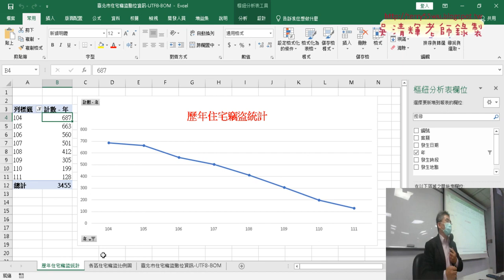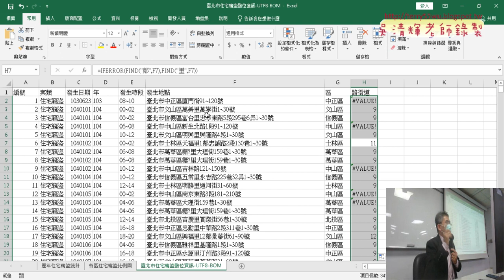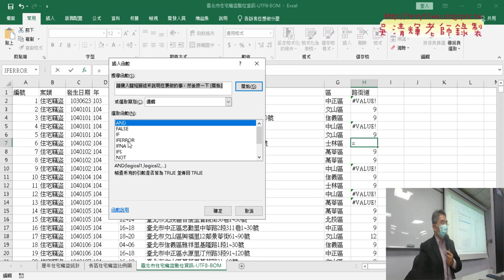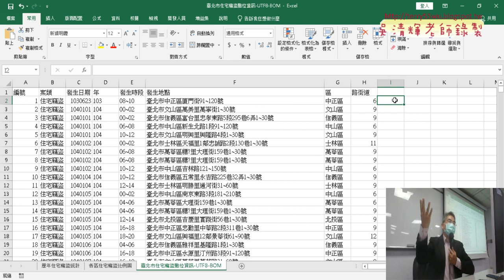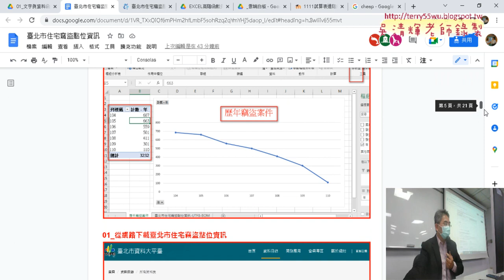01 用FIND與IFERROR函數產生路街道公式